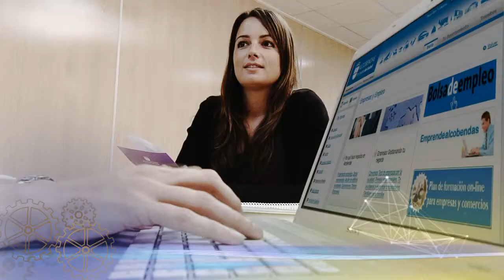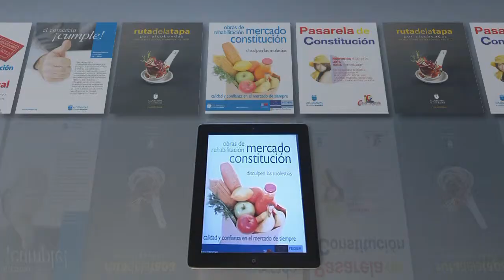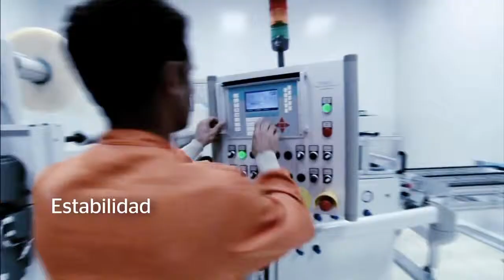Plan Estratégico 2014. Ayuntamiento de Alcobendas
Plan Estratégico 2014 Alcobendas. Alcobendas es una ciudad comprometida con el desarrollo sostenible, el empleo, la transparencia y el futuro. Ayuntamiento de Alcobendas